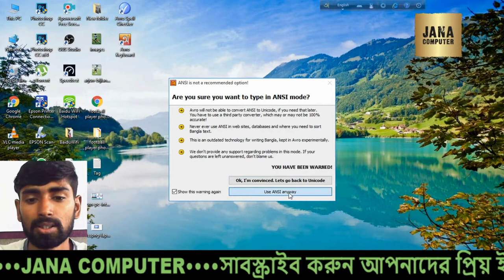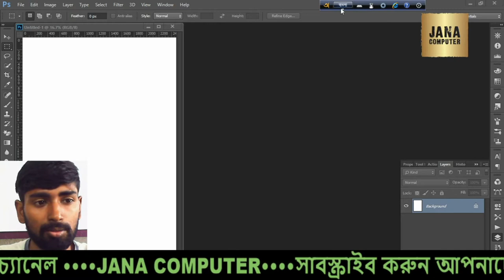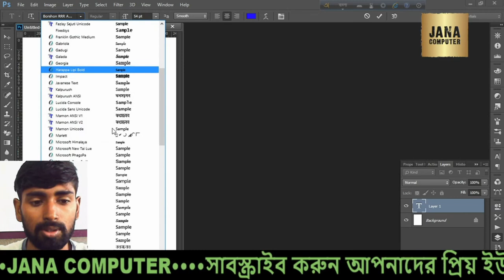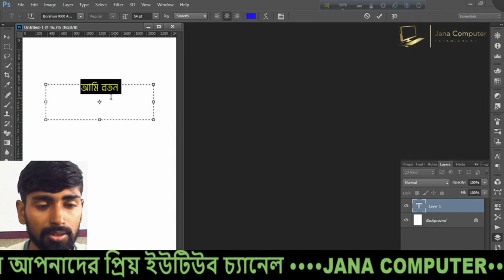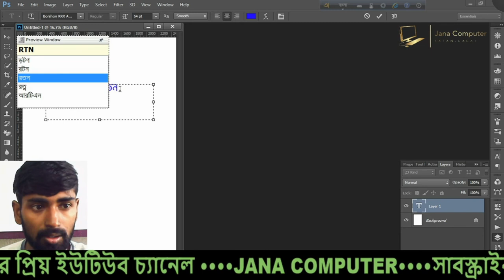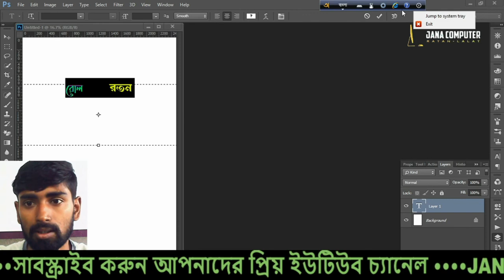How to Write Bengali Alphabet in Photoshop (Bangla)| Bangla type problem in photoshop |Jana_Computer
___________┈┉┅━❀꧁ω❍ω꧂❀━┅┉┈___________
Add Social Media ▶

▬▬▬▬▬▬▬▬▬▬▬▬▬TAGS▬▬▬▬▬▬▬▬▬▬▬▬▬▬▬▬▬
How to Write Bengali Alphabet in Photoshop CC (Bangla)

bangla type in photoshop,
bangla type in photoshop 7.0,
bangla type problem in photoshop,
how to bangla type in photoshop cc ,
how to type bengali in photoshop,
how to write bengali alphabet in photoshop,
how to type bangla font in photoshop,
how to write bangla font in photoshop,
how to write bangla text in photoshop,
photoshop bangla type problem avro,
how to type bangla in photoshop using avro,

how to write stylish bangla font in photoshop,
how to type bengali in photoshop 7,
how to type bengali in photoshop 2020,
how to type bangla stylish font in adobe photoshop,
how to write bengali in photoshop cc,
how to write bengali in photoshop cs6,
Photoshop A Bangla Word Type,